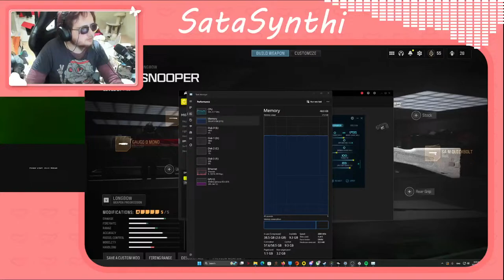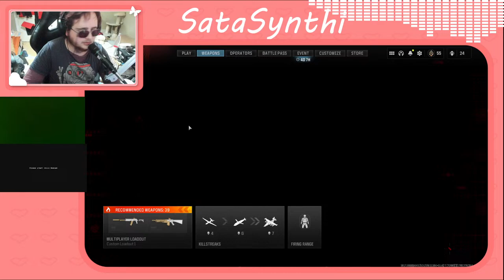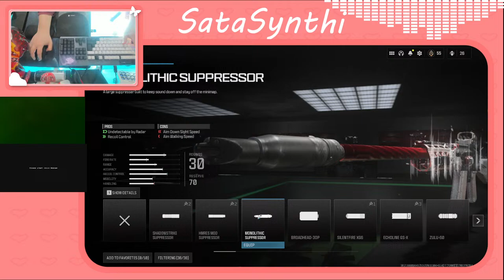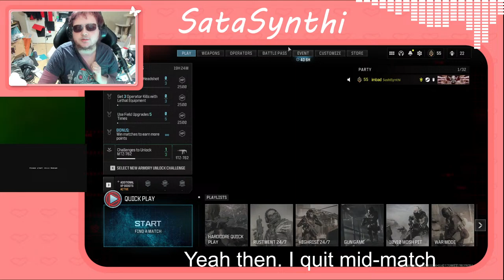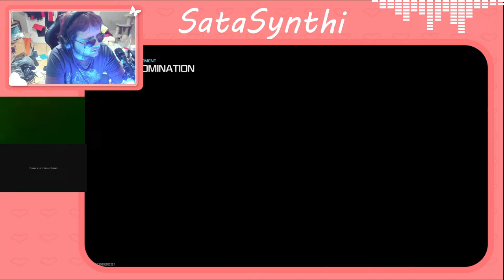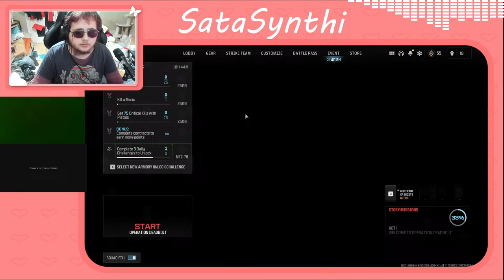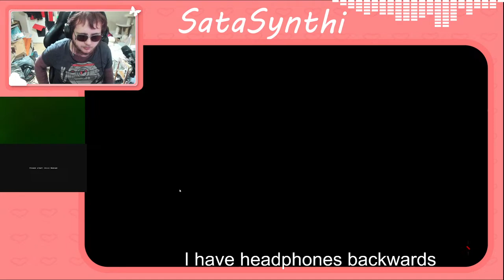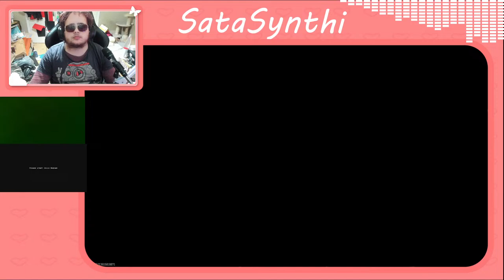OOOMG WHY IS THIS SO POWERFUL !!!!!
playing call of duty modernwarfare III
using longbow sniper,
loadout on weapon:
muzzle: gauge-9 mono
barrel: pro-99 long barrel
optic: cronen intlas msp-12
ammo: 7.62x39mm mono
bolt: sa-m quickbolt
setup
RAM 48.0 GB 2666mhz
Gpu      rtx 3070 zotac twin edge oc
motherboard     b550 aorus elite v2
i have no idea what the storage name is but i have 8tb ish
keyboard: ROG Strix Flare II Animate
mouses: deltaco dm210 & corsair m65 rgb elite
headphone: Razer Kraken V3 HyperSense
stream deck v2 white
screens: samsung odyssey g5 & ZOWIE XL2746S
mic/mixer  ProFX6v3 & generic mic using xlr (came with the mixer in a kit)